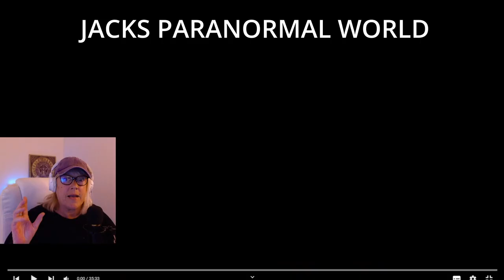DARK GHOST PARANORMAL - Attacked by BATS and GHOSTS in a HAUNTED, SCARY HOUSE - Part 3 of 4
This is a review by Jacks Paranormal World of Dark Ghost - Ghost in Abandoned House Part 3 (1 of 4)

I am not responsible for any nightmares you might have after watching this so please do not sue me!

Thank you Denis for letting me use your material xx
Transcript at the bottom